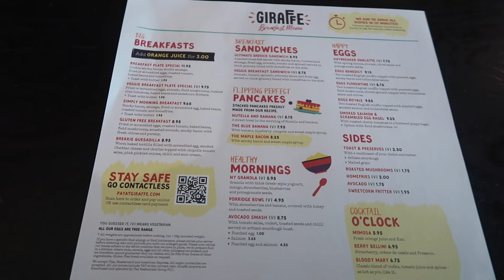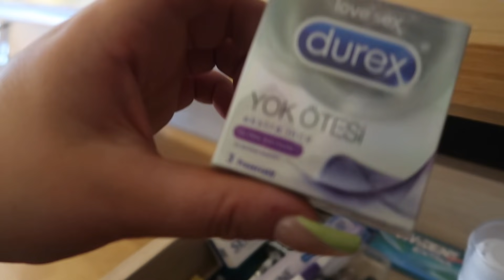I Flew To Turkey To Do Grown Woman Business...A Vlog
Ello cherubs, here is a vlog I filmed way back at the end of September last year when me and Alice visited our supplier out in Turkey & also had a couple days to chill. I'm uploading it now because we just released our tracksuits over the weekend and it's very full circle! I already can sense the hate comments before this video is uploaded and I do wanna say back in September it was still completely legal and ok to travel and the covid rates were nowhere near as high as they are now. It was very important for us to check out the facility and make sure everything was ok and the staff were treated well which they were & it was lovely to meet everyone there and do some grown woman businesssss. Hope you enjoy this vlog, I'm wishing all of us can go abroad or get some kind of holiday in 2021. Hope you're all staying safe & sane. Lots of love, Em x

p.s - I was going to make a separate video for the factory so it's cracking me up at 13:43 when I say "we're in Turkey" like bitch we know you have been for the last 10 minutes lmaoooooo

📹Filming Equipment
Camera - Canon Eos R

126,854